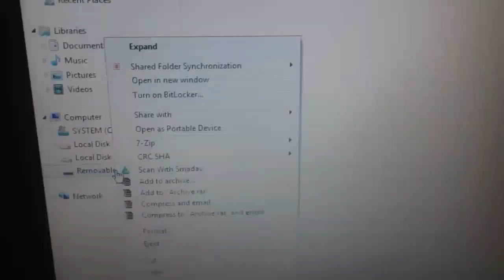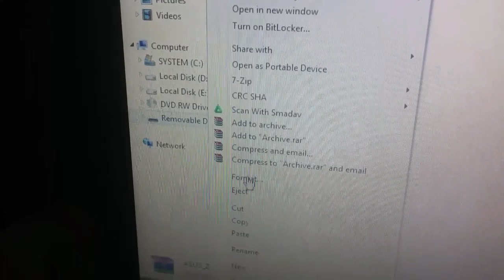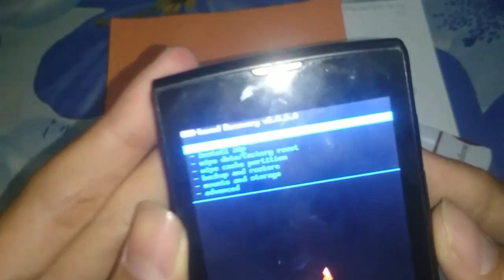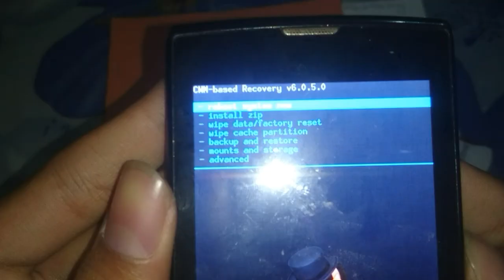Cara Pasang Cwm di Andromax C3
Link Cwmnnya Di Bawah ini